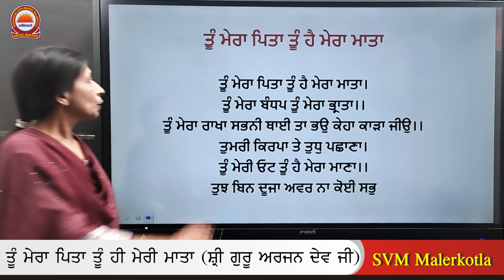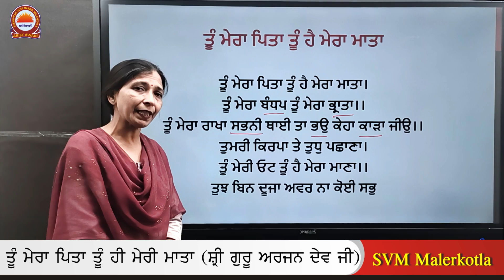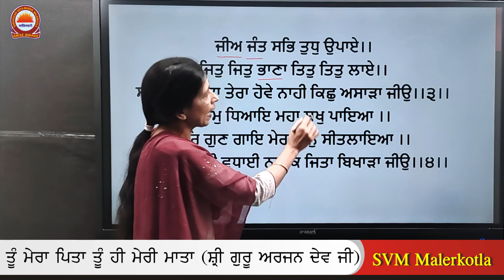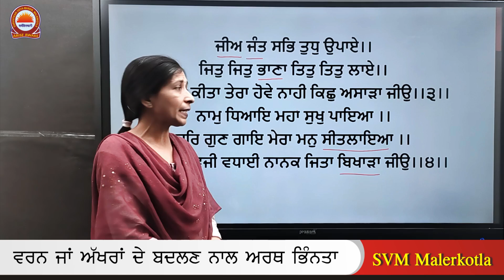ਕਵਿਤਾ ਤੂੰ ਮੇਰਾ ਪਿਤਾ ਤੂੰ ਹੇ ਮੇਰੀ ਮਾਤਾ | ਵਿਆਖਿਆ | By - Ms. Anju Bala | SVM Malerkotla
ਕਵਿਤਾ ਤੂੰ ਮੇਰਾ ਪਿਤਾ ਤੂੰ ਹੇ ਮੇਰੀ ਮਾਤਾ
ਵਿਆਖਿਆ

By - Ms. Anju Bala
SVM Malerkotla